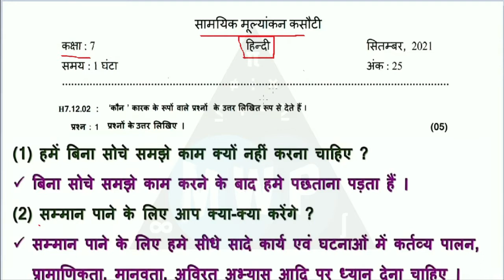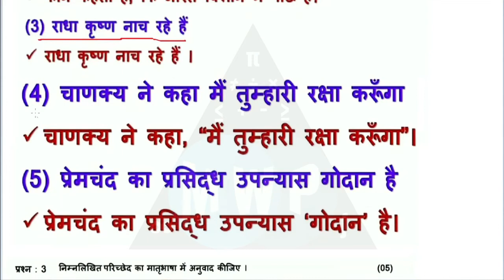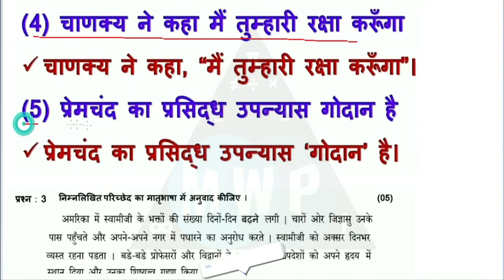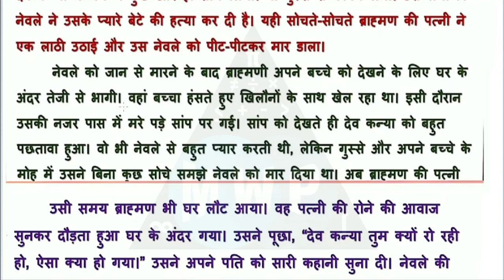Std 7 Hindi Ekam Kasoti Solution September 2021|Dhoran 7 Hindi Ekam Kasoti solution 2021